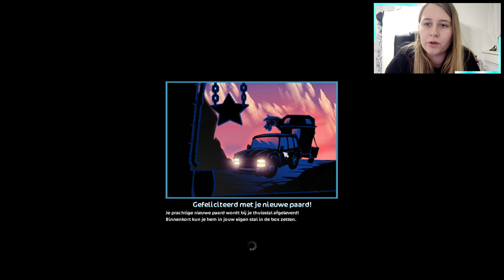CLYDESDALE OBSESSIE | Starstable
Olla Amigos

Mijn naam is Jessy (Scarlett Wolfvalley in the game) ik ben 17 jaar en speel al sinds 2011 starstable! ik hou van video's maken en gamen. en natuurlijk van paarden!

Ben een lifetime starrider van level 22

kijk elke donderdag & zondag naar een nieuwe video!

🎵Editor: Sony Vegas pro 13 and After Effects

🎵Server: Misty Mountain

🎵Recorder: OBS
♫♪.ılılıll|̲̅̅●̲̅̅|̲̅̅=̲̅̅|̲̅̅●̲̅̅|llılılı.♫♪